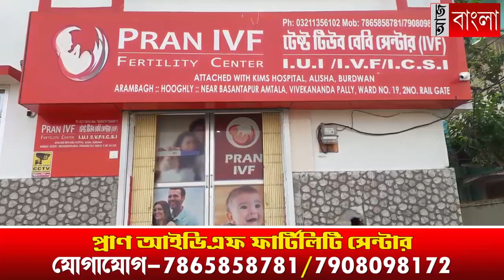বিক্ষোভে উত্তাল বিধাননগর, চলল পুলিশের সঙ্গে ধস্তাধস্তি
বিকাশ ভবনের সামনে এআইডিএসও বিক্ষোভে উত্তাল বিধাননগর, চলল পুলিশের সঙ্গে ধস্তাধস্তি